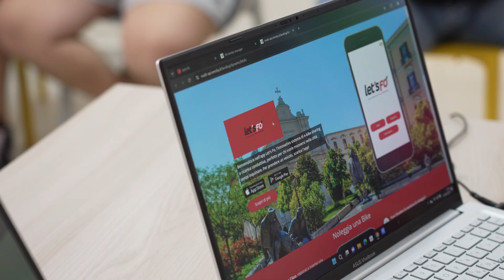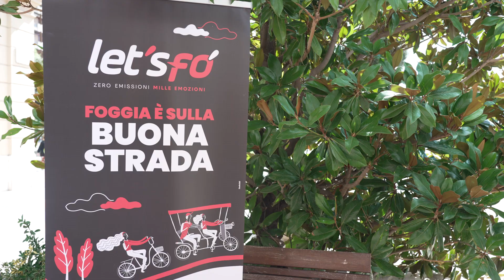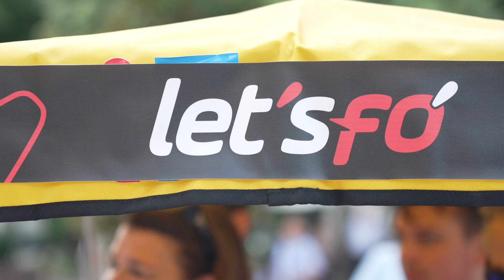Let’s Fò: il bike sharing inclusivo di Foggia piace a UniFg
Let’s Fò: il bike sharing inclusivo di Foggia piace a UniFg e rimane gratuito fino al 20 ottobre